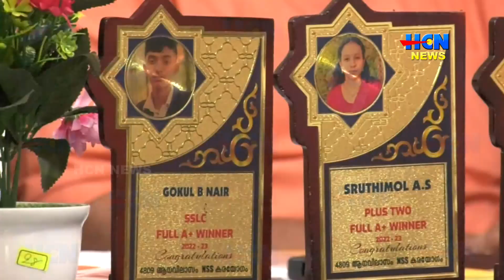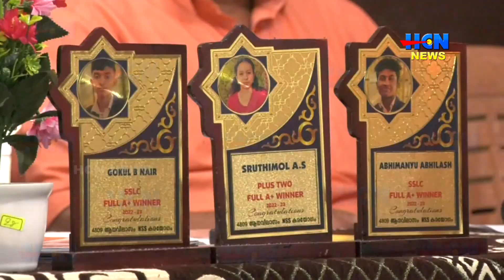ആനവിലാസം എൻ എസ് എസ് കരയോഗത്തിൻ്റെ വാർഷിക പൊതുയോഗം നടന്നു